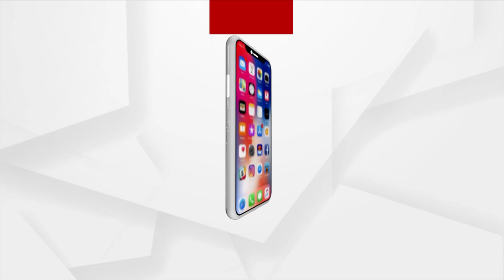DAMaN Hindi Trailer Out | Babushaan Mohanty | Dipanwit